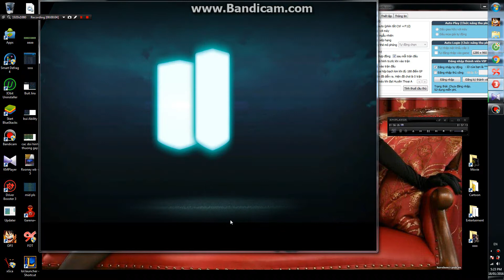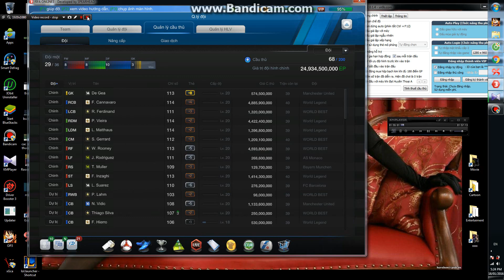Ép Thành Công Cannavaro WL +4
Richard _ Phạm

Team : Oversea